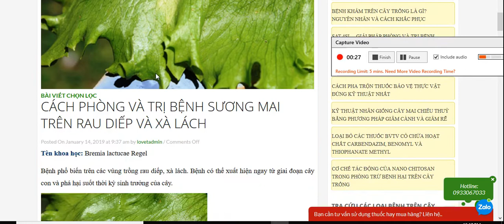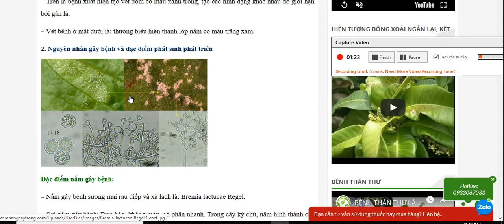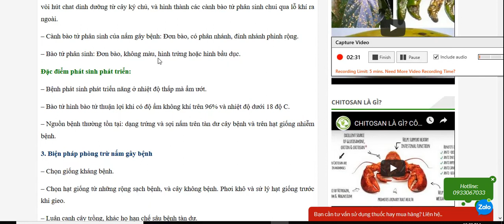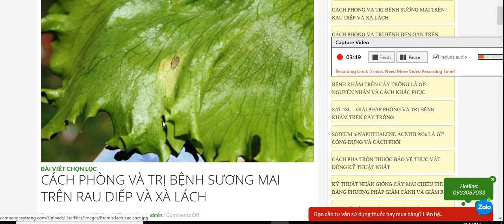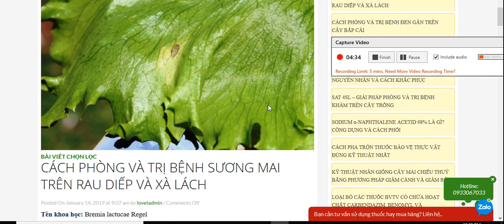CÁCH PHÒNG VÀ TRỊ BỆNH SƯƠNG MAI TRÊN RAU DIẾP VÀ XÀ LÁCH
Tên khoa học: Bremia lactucae Regel
Bệnh phổ biến trên các vùng trồng rau diếp, xà lách. Bệnh có thể xuất hiện ngay từ giai đoạn cây con và phá hại suốt thời kỳ sinh trưởng của cây.
sương mai rau diếp
1. Triệu chứng bệnh
– Trên lá bệnh xuất hiện tạo vết đốm có màu xanh trong, tạo các hình dạng khác nhau do giới hạn bởi gân lá.
– Vết bệnh ở mặt dưới lá: thường biểu hiện thành lớp nấm có màu trắng xám.
2. Nguyên nhân gây bệnh và đặc điểm phát sinh phát triển
nấm gây bệnh sương mai rau diếp
Đặc điểm nấm gây bệnh:
– Nấm gây bệnh sương mai rau diếp và xà lách là: Bremia lactucae Regel.
– Sợi nấm gây bệnh: Đơn bào, không màu, có phân nhanh. Trong cây ký chủ, nấm hình thành các vòi hút chat dinh dưỡng từ cây ký chủ, và hình thành các cành bào tử phân sinh chui qua lỗ khí ra ngoài.
– Cành bào tử phân sinh của nấm gây bệnh: Đơn bào, có phân nhánh, đỉnh nhánh phình rộng.
– Bào tử phân sinh: Đơn bào, không màu, hình trứng hoặc hình bầu dục.
Đặc điểm phát sinh phát triển:
– Bệnh phát sinh phát triển năng ở nhiệt độ thấp mà ẩm ướt.
– Bào tử hình bào tử thuận lợi khi có độ ẩm không khí trên 96% và nhiệt độ dưới 18 độ C.
– Nguồn bệnh thường tồn tại: dạng trứng và sợi nấm trên tàn dư cây bệnh và trên hạt giống nhiễm bệnh.
3. Biện pháp phòng trừ nấm gây bệnh
– Chọn giống kháng bệnh.
– Chọn hạt giống từ những rộng sạch bệnh, và cây không bệnh. Phơi khô và sử lý hạt giống trước khi gieo.
– Luân canh cây trồng, khác họ hạn chế sâu bệnh tàn dư.
– Chủ động tưới tiêu, hạn chế nước ứng động quá nhiều.
– Sau khi thu hoạch dọn dẹp tàn dư cây bệnh sử lý, trước khi bắt đầu vụ mới.
Khi cây bị bệnh chúng ta phun một số thuốc trừ bệnh có hoạt chất sau:
+ Fluopicolide ( PROFILER 711.1WG).
+ Fosetyl Aluminium ( MAP HERO 340WP ).
+ Dimethomorph ( INSURAN 50WP )
+ Cymoxanil ( JACK M9 72WP )